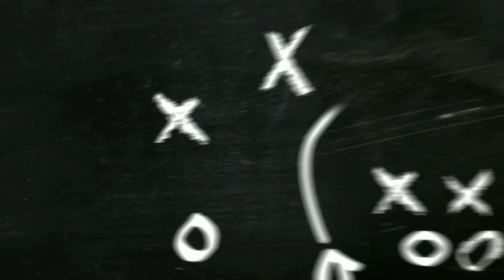Episode 05 | part 02 hunting dalag+ tilapia